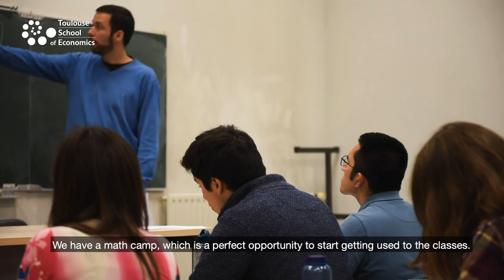Student spotlight : Oscar Jara from Peru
Oscar Jara joins in 2018 Toulouse School of Economics  as Master Student.
"My experience at TSE has been enriching, insightful, challenging and inspiring"